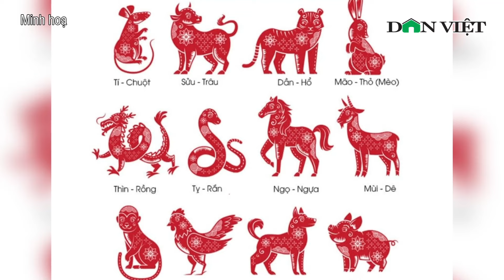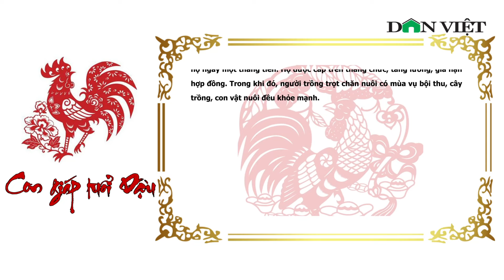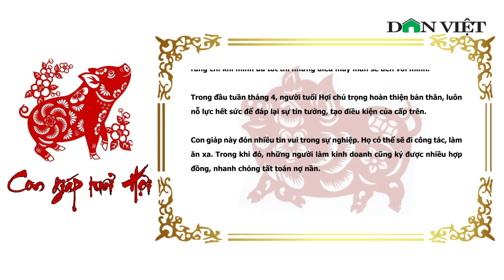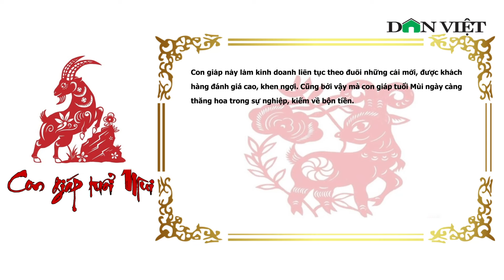Tuần đầu tháng 4, 3 con giáp nỗ lực trong công việc, nhận thành quả tốt đẹp | Báo điện tử Dân Việt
Báo điện tử Dân Việt | Trong suốt một quý vừa rồi, nhiều người đã không để thời gian đi qua một cách vô ích, có bước đệm tốt để bước sang tháng 4 với nhiều điều tốt đẹp đang đón đợi. Trong tuần đầu tháng 4, 3 con giáp này nỗ lực và tập trung trong công việc. Vì vậy, họ sẽ đạt được thành quả tương xứng.

*Thông tin trong bài mang tính tham khảo, chiêm nghiệm.

Mời quý vị và các bạn xem thêm: Tháng 4, ba con giáp gặp thời, sự nghiệp thăng hoa, chỉ số hạnh phúc cao vút